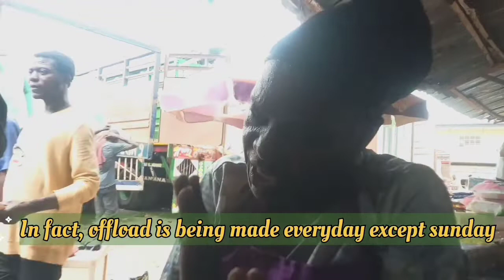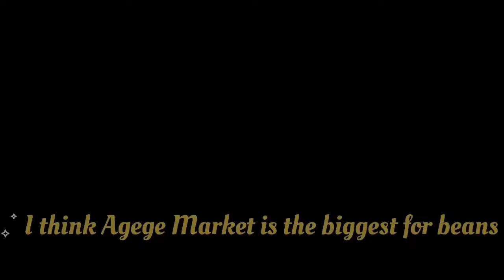LARGEST BEANS MARKET IN LAGOS😲😲 NO_1, See What i found 🤦🤓😮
To do business in the food stuff, Agege is No 1 place to go. lagos Business Africa Nigeria Peter_obi How to start food storage business